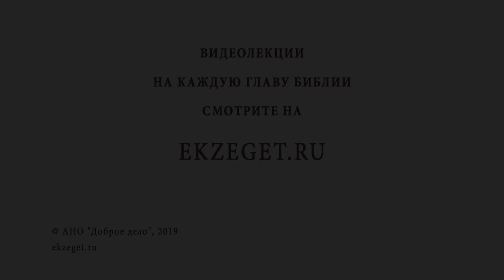Встреча Христа с неблагоразумным юношей. Протоиерей Олег Стеняев. Воскресное Евангелие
В сегодняшнем Воскресном видео мы вспоминаем с Протоиереем Олегом Стеняевым событие встречи Иисуса Христа с неблагоразумным юношей и касаемся следующих тем:

🔸О юноше и его образе жизни
🔸Почему юноша называет Христа Благим?
🔸С чем связанно двойственное состояние юноши?
🔸О диалоге Христа с юношей
🔸О соблюдении заповедей и второй скрижали Моисея
🔸О сохранении юношей заповедей с детства.
🔸О вопросах Спасения и Совершенства.
🔸О реакции юноши на ответ Христа
🔸Об опасности иллюзии большого богатства
🔸О Амвросие Медиаланском, его примере отказа от богатства.
🔸О том, что расточая - мы стяжаем, раздавая -приобретаем
🔸О словах Иисуса Христа сказанных про богатых
🔸О понятии богатства в Ветхом Завете
🔸О восприятии богатства православными христианами.
🔸Почему недостаточно человеческих усилий чтобы приобрести жизнь на Небесах?
🔸О Посреднике между Богом и человеками.
🔸Толкование "Богу же все возможно".